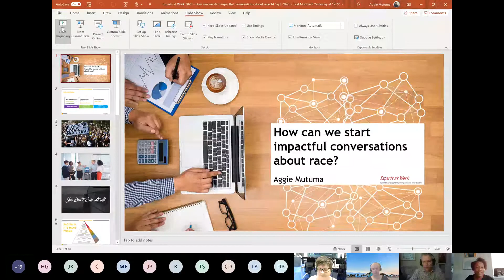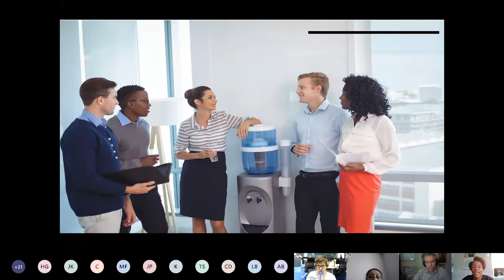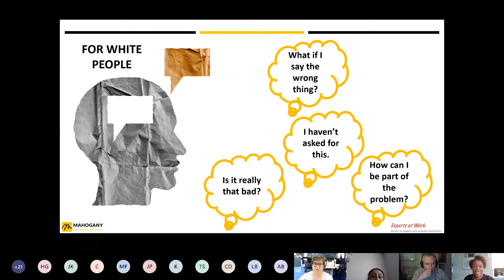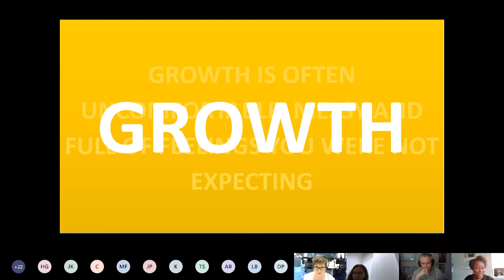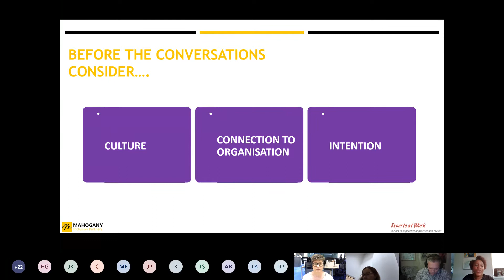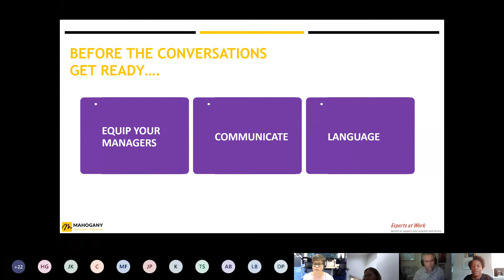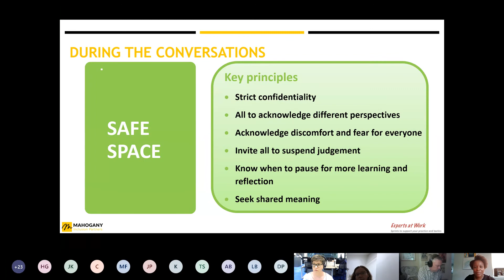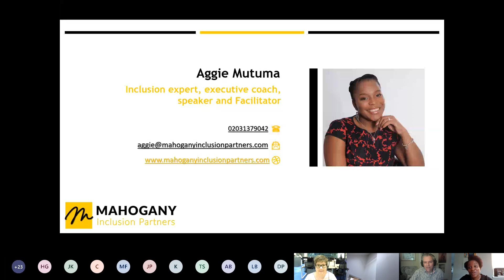Experts at Work How can we start impactful conversations about race?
Aggie Mutuma, Group People Director at Argent Foods Ltd and Director, Mahogany Inclusion Partners